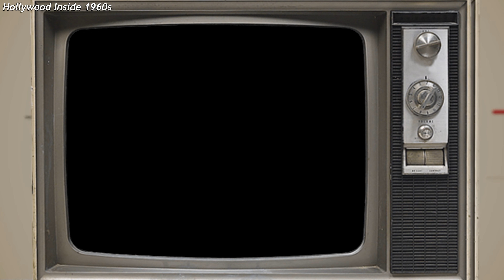I Witnessed a Shocking Beauty Transformation That Left Me Speechless